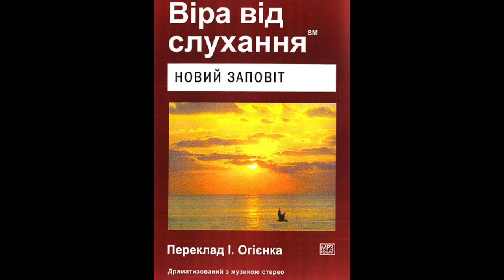Віра від слухання Новий Заповіт послання до Галатів